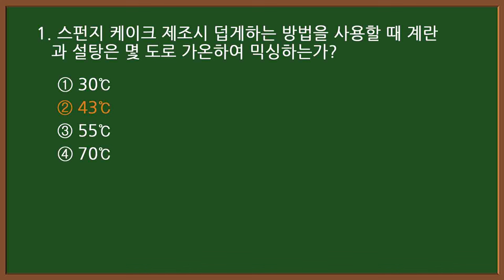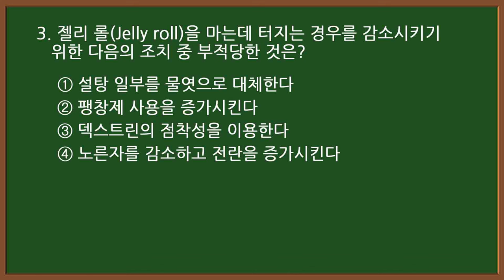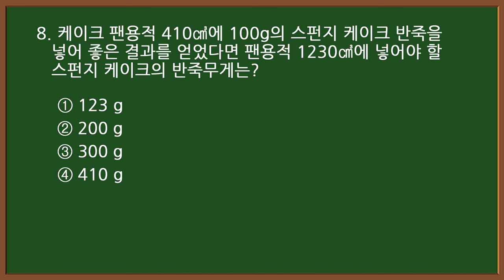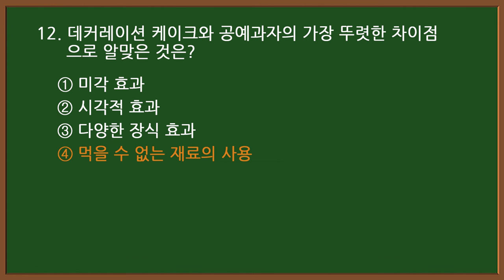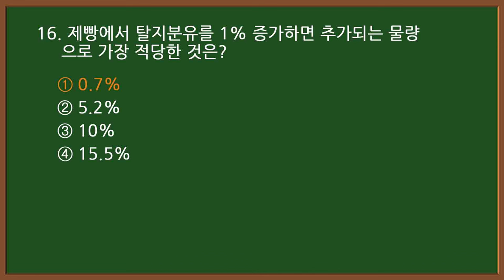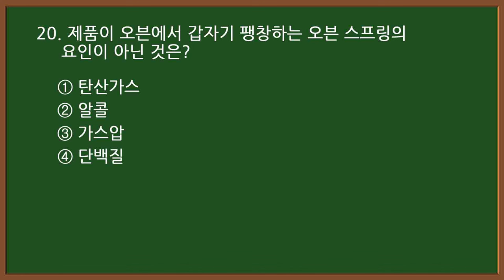2024CBT 기출문제 : 5-1 🥐제빵기능사 필기 [20문항]